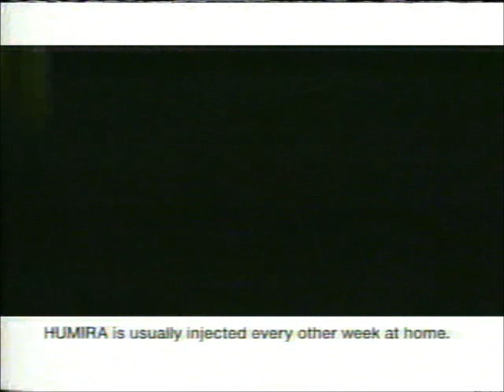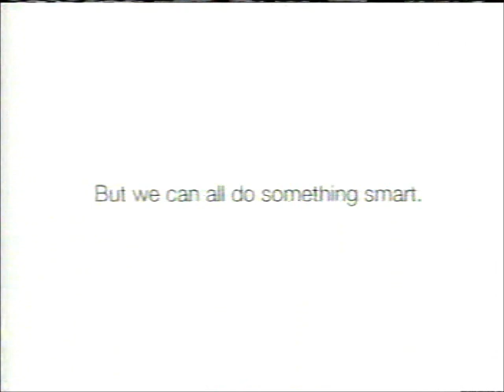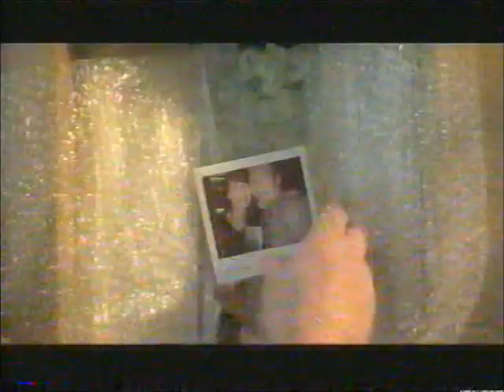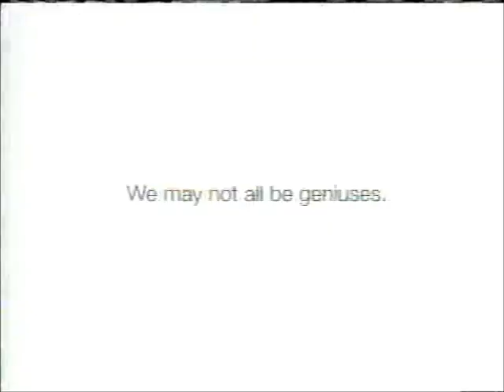3-1-2007 CBS Commercials (WOIO Cleveland)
Commercials aired during an episode of CSI. The tape is a bit damaged.
-Red Lobster
-Humira
-Century 21
-Hyundai Sonata
-The Amazing Race promo
-Nestle Coffee-Mate
-Saturn Aura
-Crest Pro-Health
-Rozerem
-CBS Evening News with Katie Couric promo
-Blockbuster Total Access
-Papa John's Pizza
-Fidelity Investments
-Tidy Cats
-Wal-Mart
-Hyundai Sonata (again)
-Alltel
-Wild Hogs trailer
-Capital One
-Sprint
-Shark promo
-Late Show with David Letterman promo (Bob Woodruff)
-Subway
-BMW X5
-Chrysler/Jeep
-Numbers promo
-Another Late Show with David Letterman promo (John Mayer and Bob Woodruff)